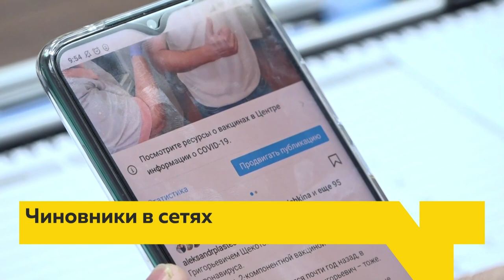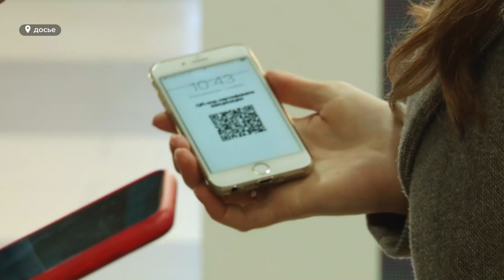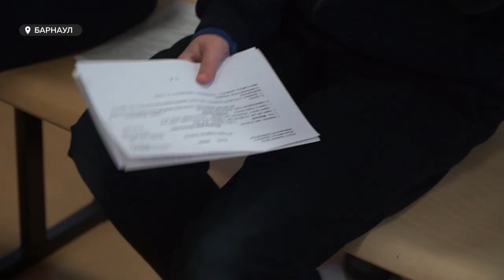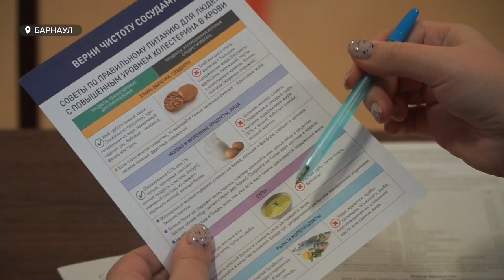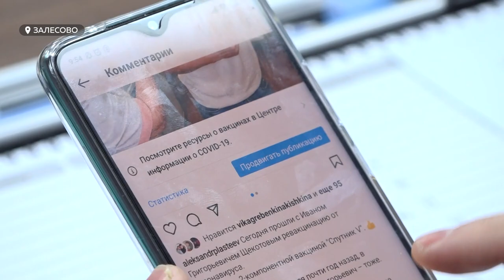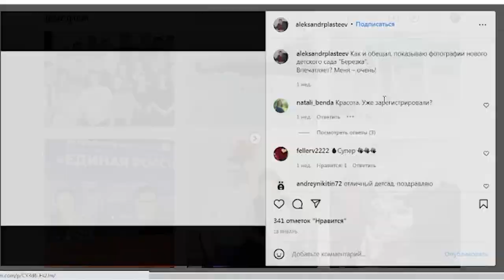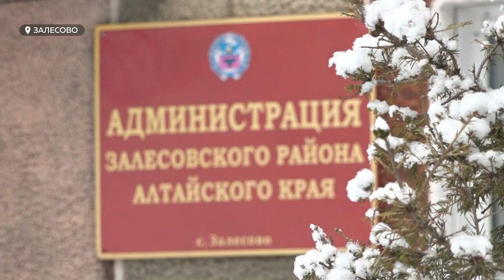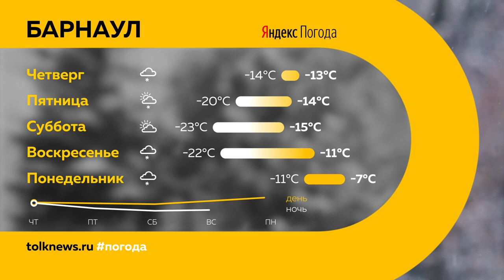«День с Толком». 27.01.2022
Смотрите в выпуске:
- Ковидный коллапс – уже через месяц. Но новые рекорды новой волны ковида уже начались – 547 заболевших за сутки
- Коту отрубили лапки. Но объединившись, мы можем помочь животному начать новую жизнь

00:00 Анонс
00:50 Пик очередной волны коронавируса в крае ждут через три - четыре недели
01:57 Проект «Здоровое сердце ребенка»
04:25 Реконструкция барнаульского аэропорта
05:21 На Алтае будут поддерживать инвесторов из других регионов
08:11 Главы алтайских сел и деревень познают азы блогерства
11:56 Отчетно-выборная конференция «Единой России»
13:46 В Барнауле нашли кота с отрубленными лапами
16:45 Детская лига дзюдо «триумф энерджи» состоялась в Барнауле
18:23 Прогноз погоды